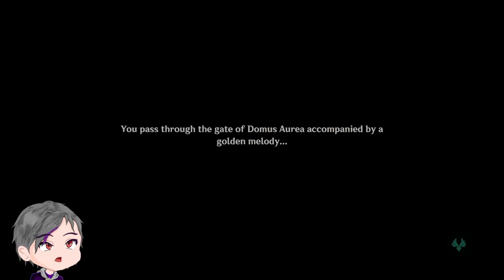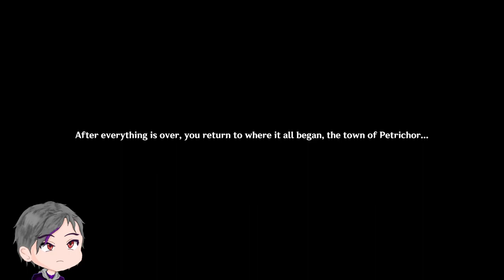Final "Requiem" | Canticles of Harmony | Genshin Impact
It's over...

▬▬▬▬▬▬▬▬▬▬▬▬ Timestamp ▬▬▬▬▬▬▬▬▬▬▬▬▬▬

00:00 - Second Movement
06:23 - First Bind
14:46 - Second Bind
21:33 - Third Bind
25:52 - Scylla, The Fell Dragon
31:58 - Through the Gate
34:13 - Domus Aurea
38:48 - Meeting Boethius
45:26 - Boethius "Symphony"
52:43 - Back into the real World
56:14 - Rebuilding the Aquedects
1:01:48 - The Plan...
1:08:40 - Finale - "Requiem"
1:11:34 - Inside Domus Aurea
1:17:52 - The Illusion...
1:24:40 - Onto the Stage
1:26:50 - "Requiem"
1:30:10 - Back at Petrichor
1:33:34 - Giving Osse a Home
1:36:05 - End